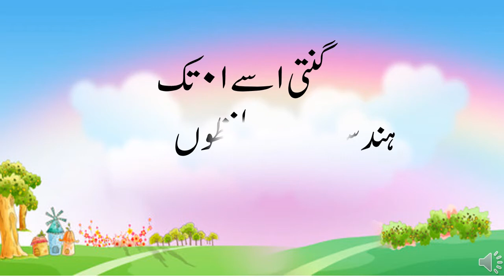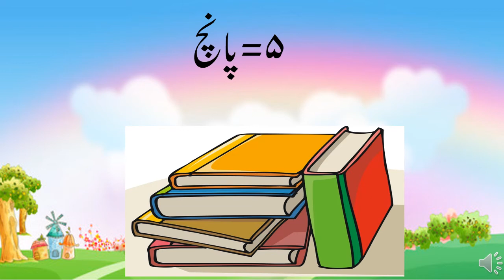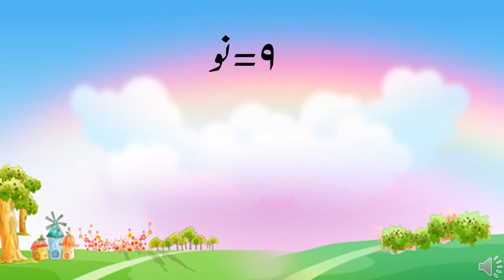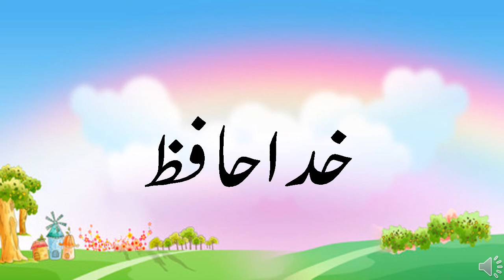گنتی ۱سے۱۰ تک